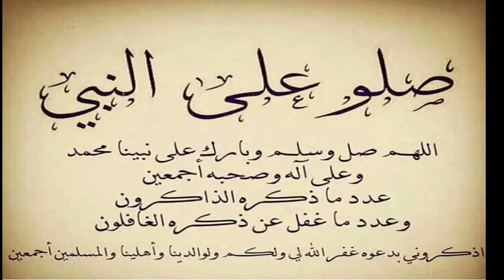Affaire Chakib Khelil : les dessous de l’implication de Tayeb Louh et Saïd Bouteflika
Les enquêtes ont révélé plusieurs messages SMS que Tayeb Louh aurait envoyés à des juges pour influencer le cours de la justice. Pas moins d’une vingtaine de magistrats ont été entendus par la Cour suprême, a rapporté le quotidien El Watan, citant des sources judiciaires.